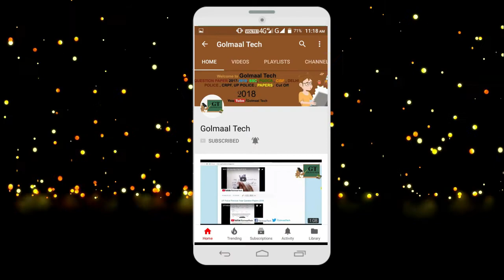AMU ,Allahabad HC AND HSSC,Chhattisgarh Police NEWS 2018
Chhattisgarh Police ,AMU ,Allahabad HC AND HSSC NEWS 2018
Allahabad HC PA Stage II Admit Card 2018
Chhattisgarh Police Constable Admit Card 2018
AMU Admit Card 2018
Haryana SSC Fire Operator Online Form 2018

Allahabad High Court Personal Assistant Stage II Admit Card 2018